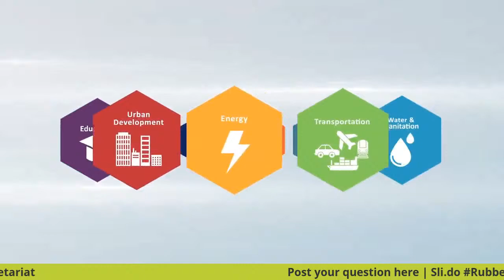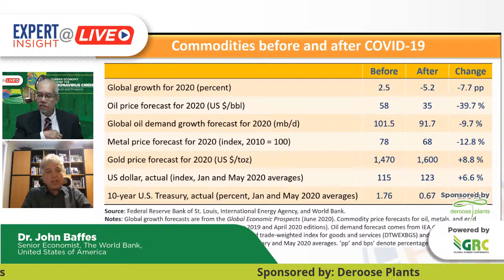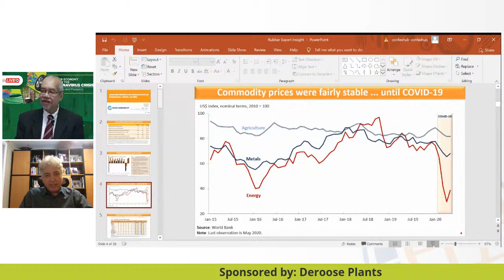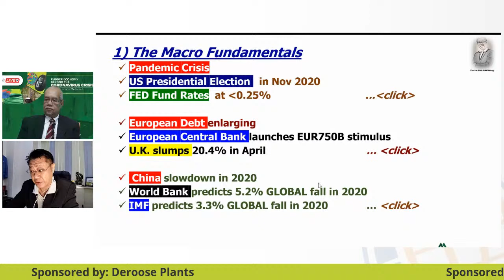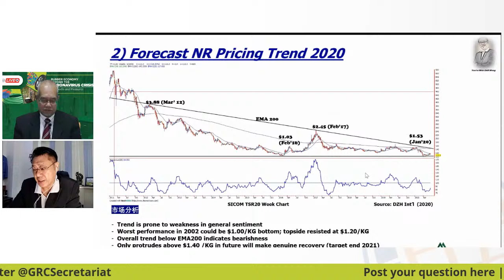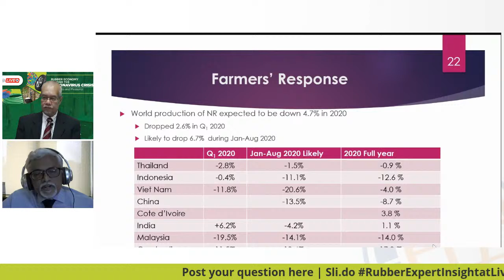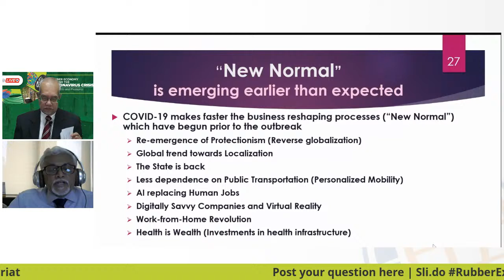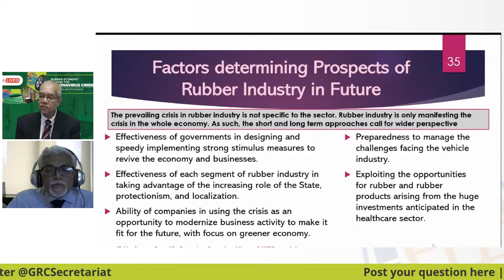Rubber Economy Beyond the Coronavirus Crisis: Prospects and Measures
The coronavirus (COVID-19) outbreak has unturned our lives and businesses and caused major economic disruption. No doubt, the rubber economy is one of it. Output and demand contractions in China are being felt around the world. Subsequent outbreaks in other economies are having similar effects, albeit on a smaller scale.

The weak demand pushes world rubber prices lower. High inventory levels among the major NR producers put even more pressure on the prices. So far, there are no positive signs that prices will return to normal or higher.

So, does rubber has a future?

Let’s join us and hear what the World Bank’s senior economist, ANRPC, professional investment officer and an agriculture veteran with over 40 years’ experience have to say about this!